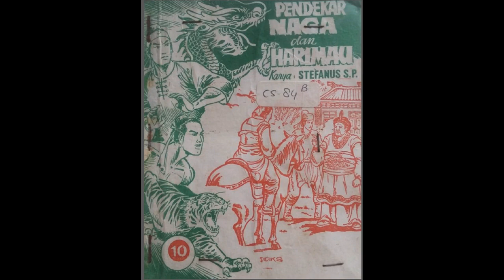Seri Cerita Silat Pendekar Naga dan Harimau Jilid 10